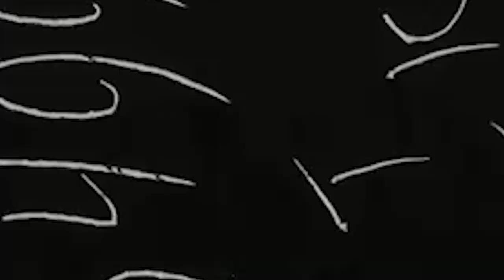The Improbable Anastasia: The Story of the Romanovs' Most Intriguing Impostor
Rumors about the miraculous rescue of the princesses and the crown prince circulated not only in Russia, but also abroad. It was a sin for the adventurers not to take advantage of the situation.

Not everyone could believe in the death of the royal family and the execution of all the children of Nicholas II and Empress Alexandra Feodorovna, the incident seemed so egregious. Literally a couple of months after the execution, impostors began to appear here and there, calling themselves Tatyana, and Olga, and Maria, and even Alexei - there were about 230 such "survivors" around the world.

| DOCUMENTARY